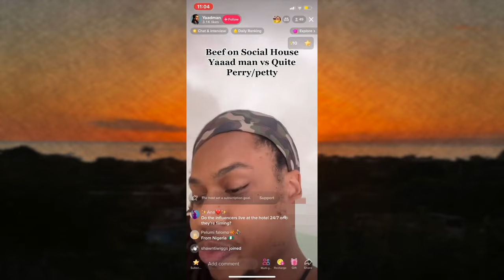Addressing Quite Petty with Quite Perry | After The Social House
Social House Season 2 has wrapped but there were still some things left unsaid! I caught up with Jamaican Youtuber and social media influencer Quite Perry to address elements of The Social House, to learn more about the person behind the camera and allegations of beef! I hope this Interview with Quite Perry is not just fun but also informative for all viewers to see.